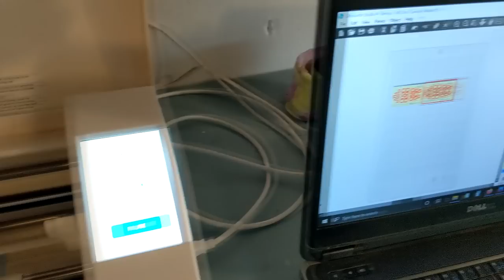1/48 Tamiya A6M3 Zero: Extended Build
In this video I go into more detail when it comes to weathering and chipping an aircraft model.